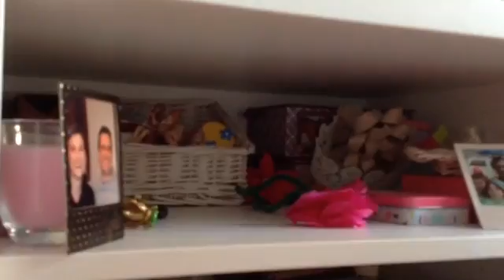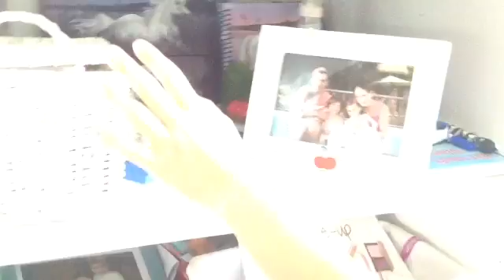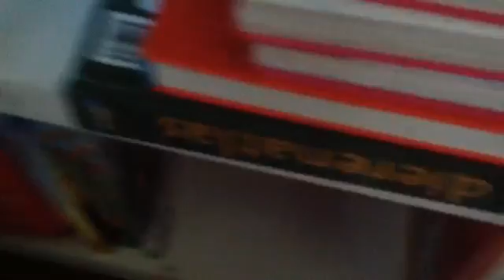Room Tour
Nu onze beide kamers zijn geverfd wordt het tijd voor een room tour . Ja , er is geen stukje van hallo allemaal ! Of , doei ! We hadden geen tijd . Sorry daarvoor ...
We hebben op de vorige video nog geen reactie gehad van ons nieuw intro ! Zet er snel iets van .

Veel kijkplezier !!!